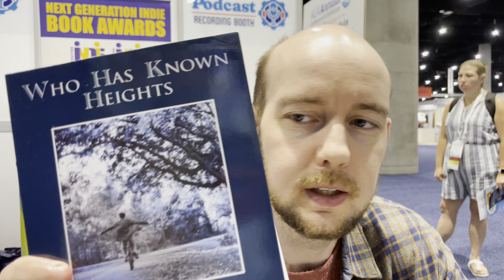Wheston Chancellor Grove author of Who Has Known Heights and The Lost Art of Love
Who Has Known Heights--An epic bildungsroman. This coming of age story—a baptism by fire about a young man’s love affairs with a German woman and a Turkish woman—is not what it appears. Who Has Known Heights relentlessly explores the torment and repercussions of being born in the wrong body long before identifying as something “other” became a trend. Not once throughout the 756-page narrative is the term ‘transgender’ ever used and intentionally so.

The Lost Art of Love--We are living in an age where diction has become lazy, clipped, and sometimes unintelligible. Culled from Wheston Chancellor Grove’s previous books, The Lost Art of Love stands testament to depth of language and love in many forms. Highly accessible, the reader can open to any page and begin, making it ideal for our fast-paced world. A person may reach for this book and just want to read one or two passages a day.

Wheston Chancellor Grove holds an MFA in Creative Writing from Goddard College, VT. He also earned an MSW. He believes elephants can fly and talks to pigeons. Writing is his purpose for living. He’s traveled down the centuries acquiring a love for train stations, post offices, and cemeteries. When not playing chess or going for midnight walks, he’s most likely reading a book and studying the sky. He prefers handwritten letters.

The Lost Art of Love: Quotations from a Lambent Soul: Grove, Wheston Chancellor: 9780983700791: Amazon.com: Books

Who Has Known Heights: Grove, Wheston Chancellor: 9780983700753: Amazon.com: Books